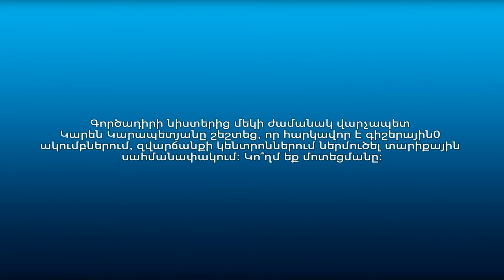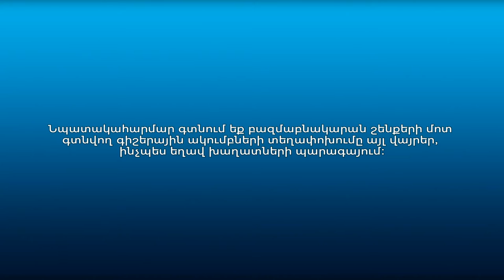Քաղաքացիները գիշերային ակումբների և ծխախոտի, խմիչքի անօրինական վաճառքի մասին